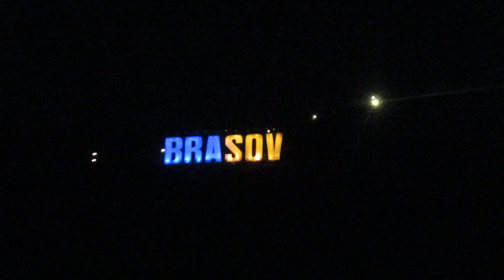Brasov sign lit up in the colors of the Ukrainian flag